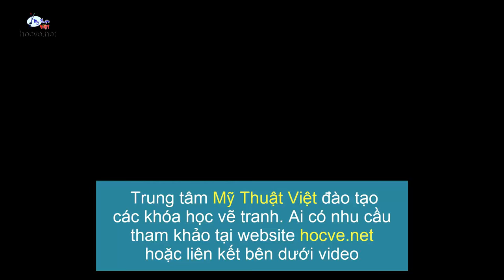Vẽ tranh tường phòng khách 3d phong cảnh đồng quê. ĐT: 0969.033.288/Nhận dạy các khóa học vẽ tranh.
Chúng tôi chuyên cung cấp dịch vụ vẽ tranh tường 3d, tranh sơn dầu chất lượng cao.
Trên đây là video tóm tắt thi công vẽ tranh tường 3d phong cảnh đồng quê, (TRANH PHONG CẢNH LÀNG QUÊ).
Trung tâm mỹ thuật việt trân trọng giới thiệu với mọi người về khóa dạy vẽ tranh tường trực tiếp từ Họa sĩ đã có nhiều kinh nghiệm trong nghề. Bằng phương pháp truyền đạt trực tiếp qua từng bức tranh cụ thể, hướng dẫn tỉ mỉ từng bước thực hiện những kỹ năng mà phải nhiều năm các bạn mới có thể tự hoàn thiện.